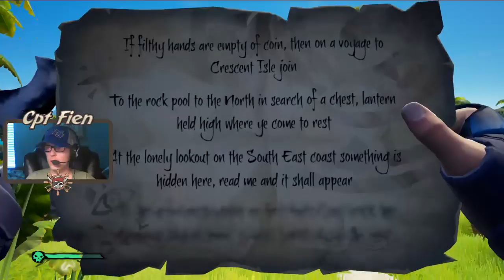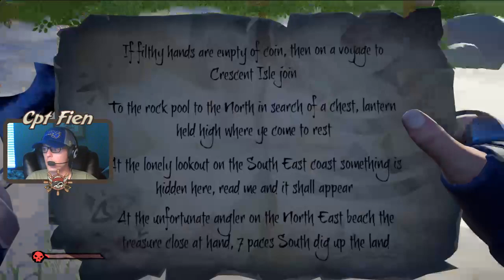Two for a good Gold Hoarders! | Sea of Thieves #31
Another normal Gold Hoarders voyages with another follow of mine!